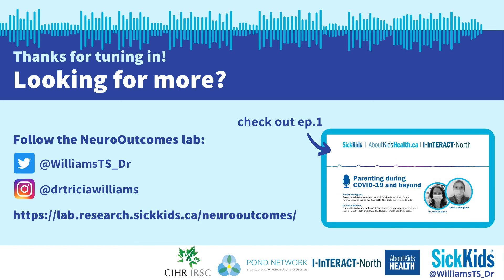Parenting during COVID-19 and beyond. Ep.2: New year, not so new reality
Dr. Tricia Williams and Sarah Cunningham return in this second parenting podcast to bring an updated perspective on parenting during COVID-19. They discuss pandemic mental health research from SickKids and around the world, feedback from parents and families, and additional ways to help lesson children and parent stress.

VIDEO CHAPTERS:

00:00 - Introduction

01:06 - Welcome Sarah

01:19 - Feedback from listeners

02:11 - Importance of social engagement

04:08 - Importance of reaching out

05:11 - Our brains crave predictability

05:57 - Anxiety and lack of control

08:20 - Practical advice if children return to online learning

11:20 - COVID silver linings

Background music in Podcast 2 (Parenting during COVID-19 and beyond ep.2: new year, not so new reality) provided by: